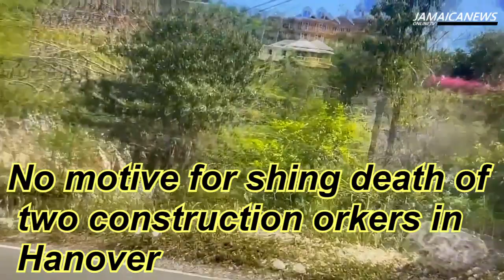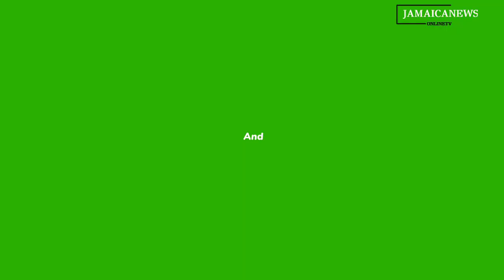Gr!ef in Cotton Tree R@pe*, mvrder** leave fe@r